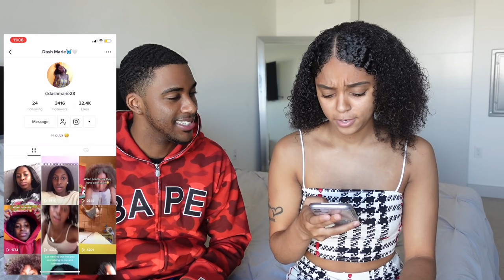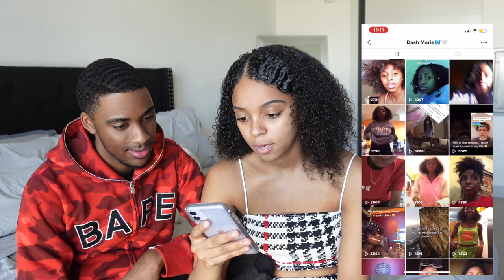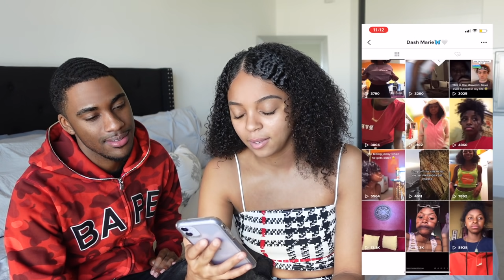REACTING TO MY 14 YEAR OLD COUSIN DANCE ON TIK TOK *CRINGE*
We On The Road To 1 Million 💯
We Love Yu NC Gang!!!💙